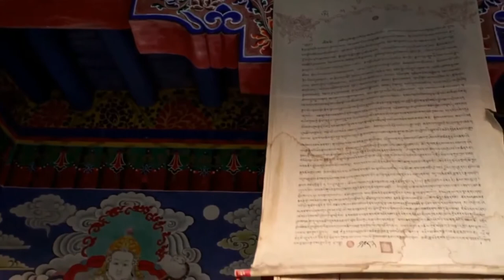𝙲𝚘𝚞𝚗𝚝𝚛𝚢 🇮🇳 | Instrumental Music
Indian Instrumental Music for vlogs, documentaries, presentation, short films etc